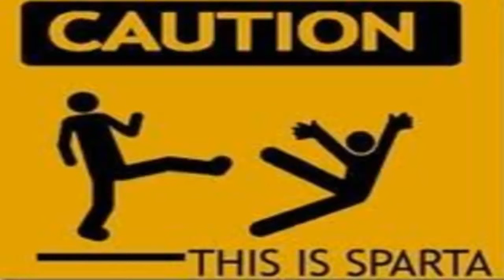How Sparta Goes Down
spartaaaaaaaaaaaaaaaaa
you stupid fuks